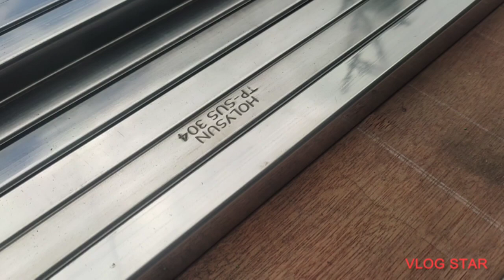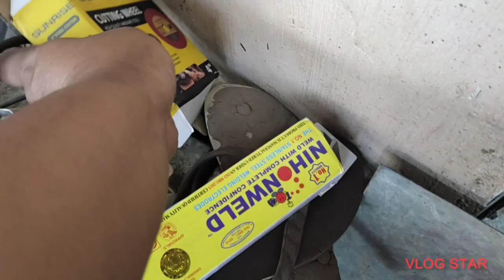fabrication of stainless window grilles hairline finish